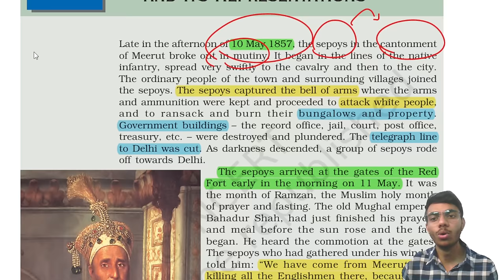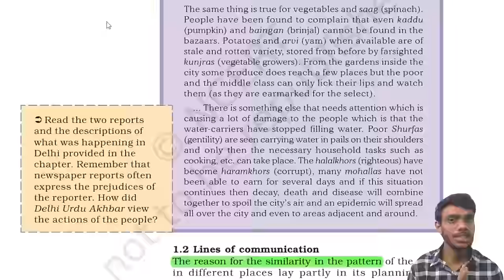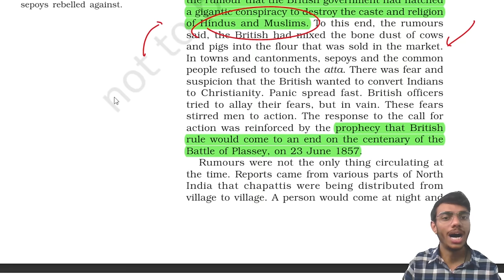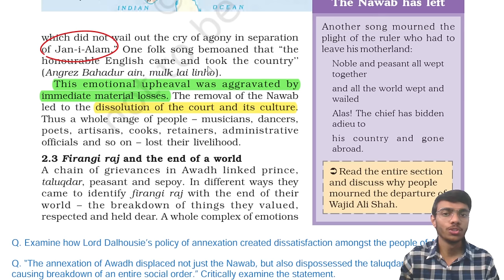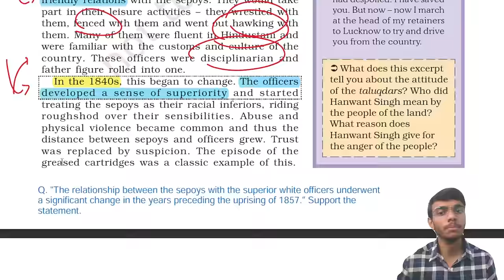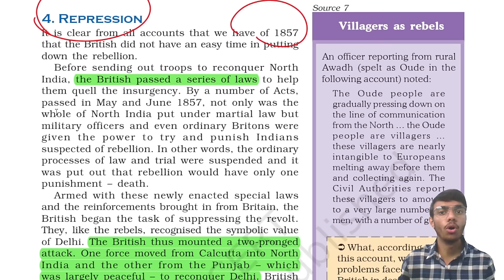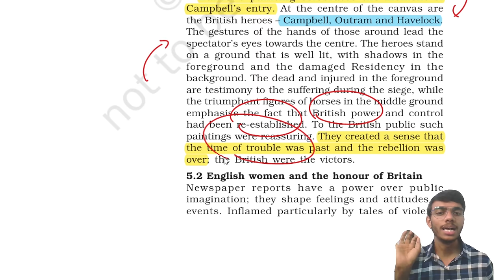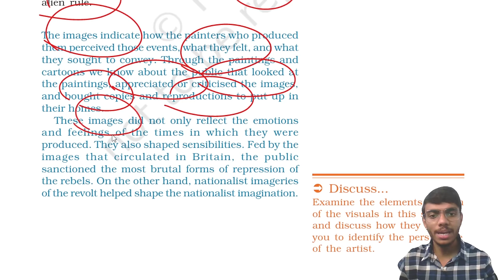Rebels and the Raj Class 12 History NCERT Explanation and Important Questions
Rebels and the Raj The Revolt of 1857 and Its Representations Chapter 10 Class 12 History Chapter 9 NCERT Explanation and Important Questions and Notes

EXPLANATION VIDEOS PLAYLISTS CLASS 12TH:-

MCQs PLAYLISTS FOR Boards and CUET:-